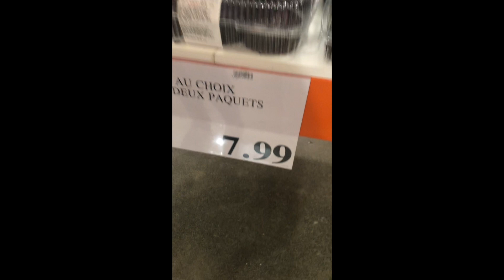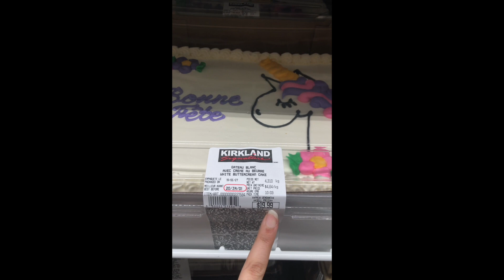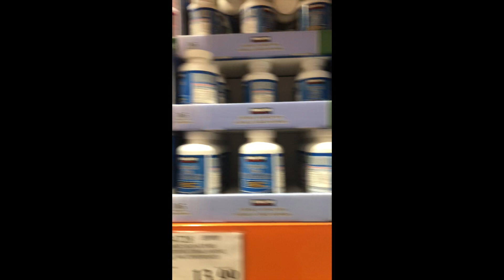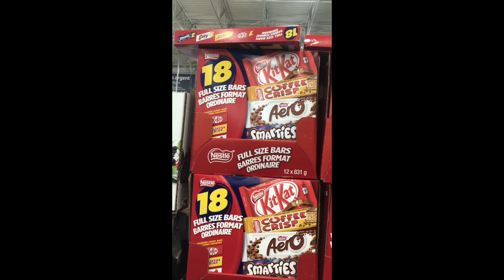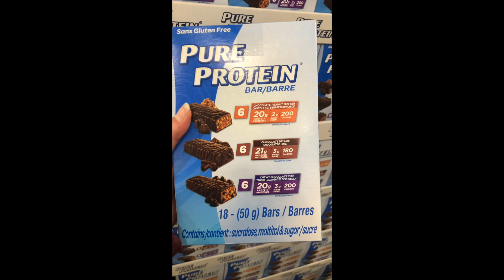Costco- The cheapest wholesale store in Canada!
Buy cheap grocery and home utility items here. Save more than 25% on the regularly used products.